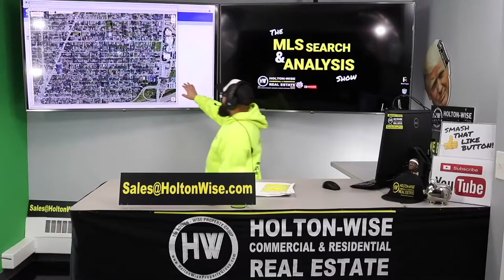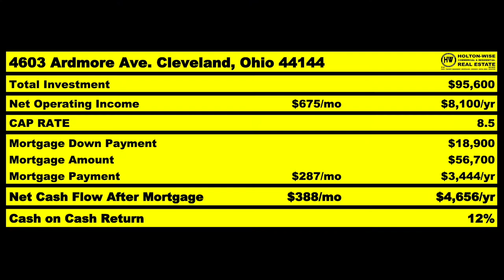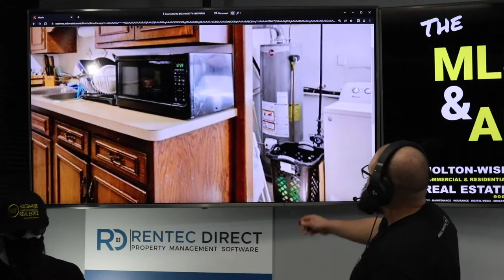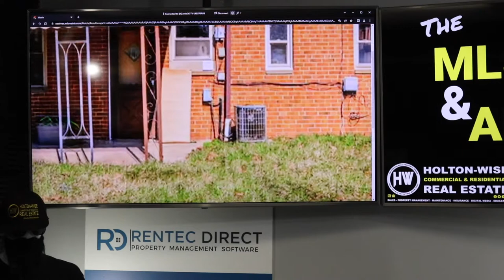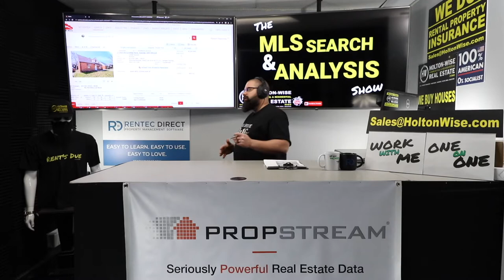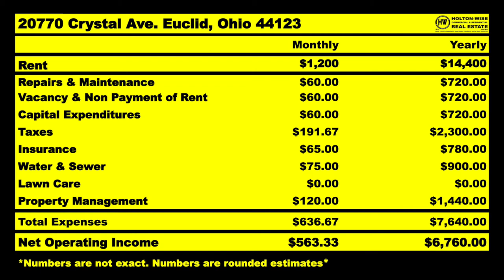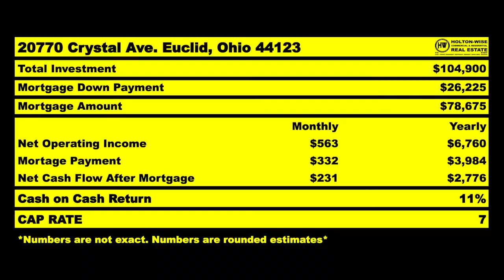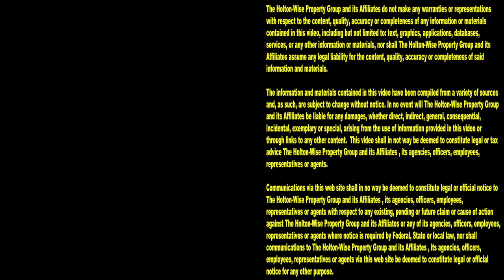Jake from Las Vegas Bought a Section 8 Rental for $25k | MLS Search & Analysis 1,869 - 20770 Crystal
Buying Section 8 properties in Las Vegas is crazy expensive these days. With Las Vegas housing prices seemingly going higher and higher everyday, it's next to impossible for Section 8 investors to buy a cheap Section 8 house. One of those Section 8 investors struggling in the Las Vegas real estate market is Jake. Instead of buying something expensive where he lives in Las Vegas, Jake has hired HotonWise to help him buy a more affordable out of state property located in Euclid, Ohio. During the 1,869th episode of The MLS Search & Analysis Show, out of state Section 8 investing expert James Wise is performing a complete Section 8 analysis for Jake.

📺 HELPFUL RESOURCES
Holton-Wise FAQ